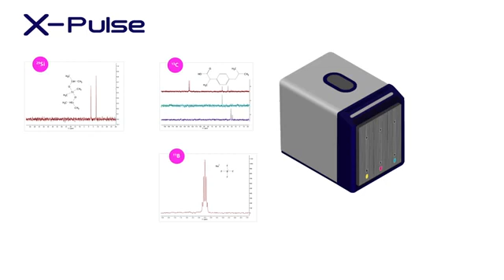5 X Pulse X Nuclei YouTube